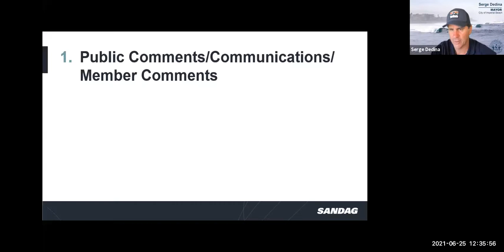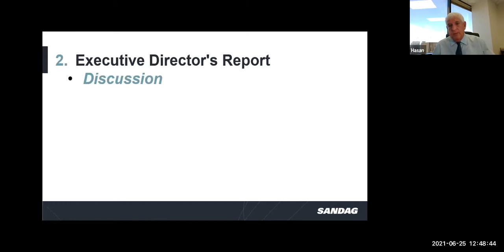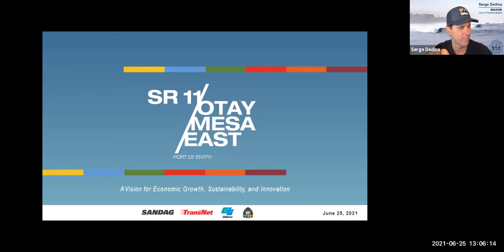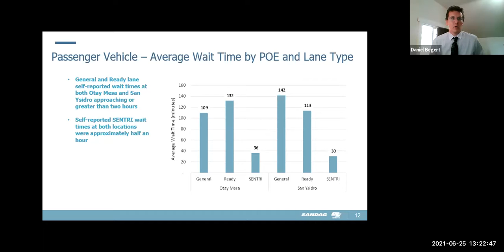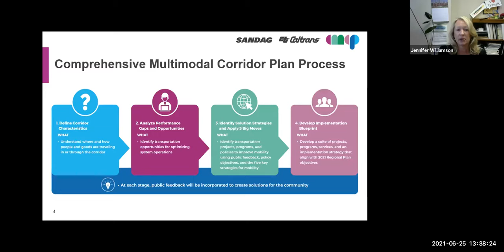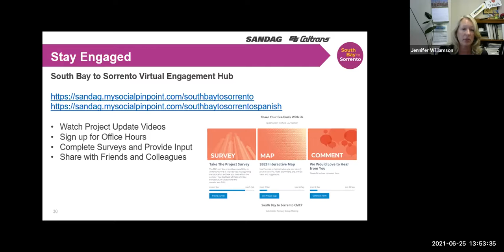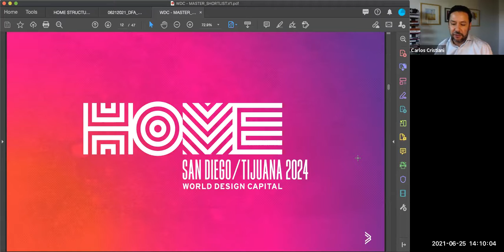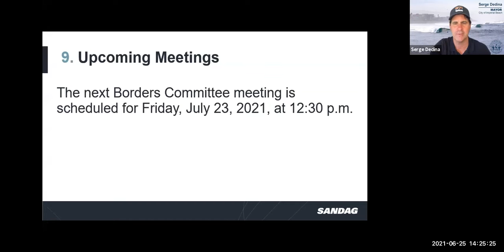Borders Committee - June 25, 2021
0:02:42 Item 1 Public Comments/Communications/Member Comments
0:11:02 Item 2 Executive Director's Report
0:22:15 Consent Agenda (Items 3 and 4)
0:31:36 Item 5 Otay Mesa East - Mesa De Otay II Port of Entry Project Updates
1:03:17 Item 6 South Bay to Sorrento Comprehensive Multimodal Corridor Plan
1:31:57 Item 7 San Diego-Tijuana World Design Capital 2024 Submittal
1:52:07 Item 9 Upcoming Meetings
1:52:21 Item 10 Adjournment